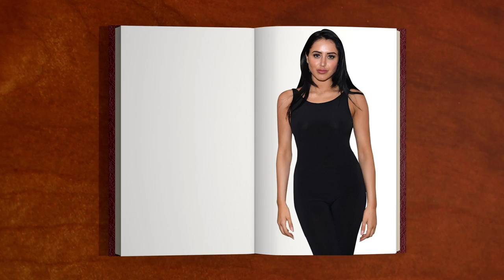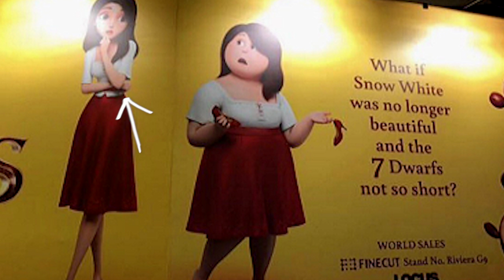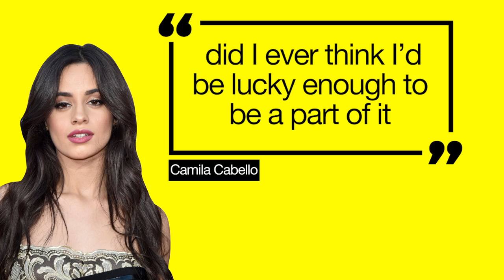Marnie Simpson Reveals What She Really Thinks Of Vicky Pattison | MTV News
Plus Love Island’s Alex and Olivia are back with another tip for this year’s contestants, Chloe Moretz ‘Appalled’ by her new movie’s ad campaign and Camila Cabello is the new face of Guess.